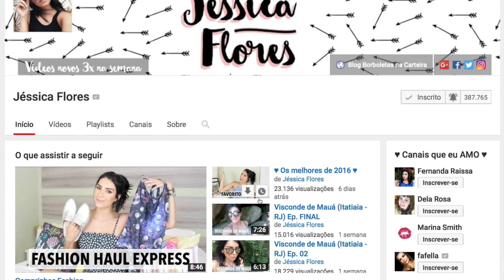♥ FASHION HAUL ♥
Lojas citadas:

Renner
Farm

Love ♥